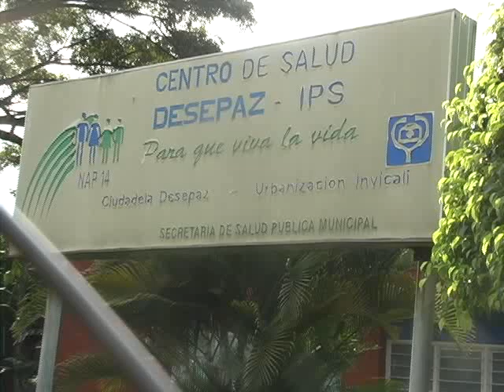muere niños por caida de una pared 1